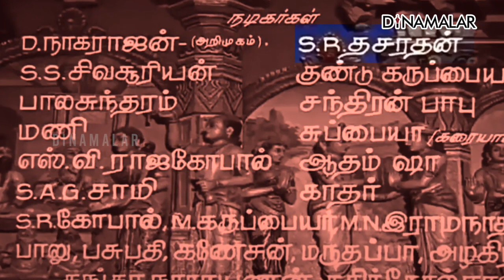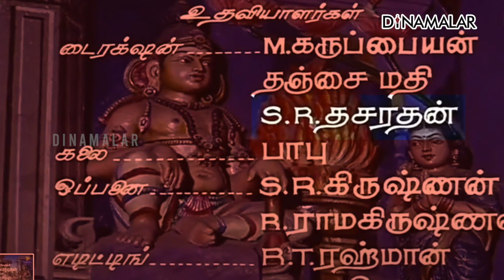சினிமா அந்த காலம் VS இந்த காலம்! | Old Cinema | S R Dhasarathan | Dinamalar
சினிமா
அந்த காலம்
VS
இந்த காலம்!

நடிகர் தசரதன் சிறப்பு நேர்காணல்